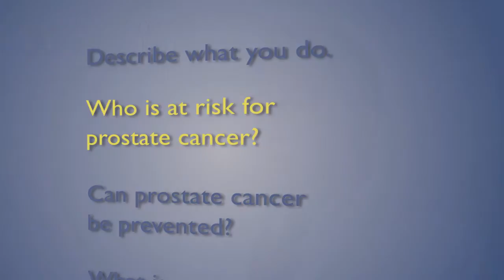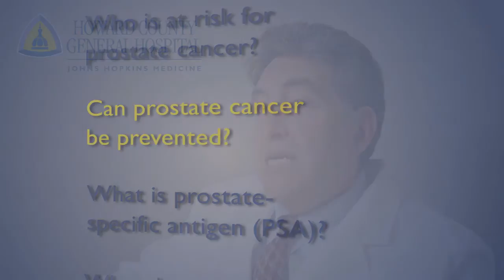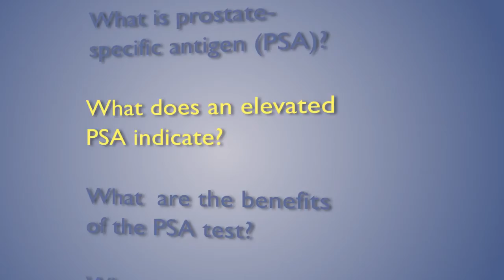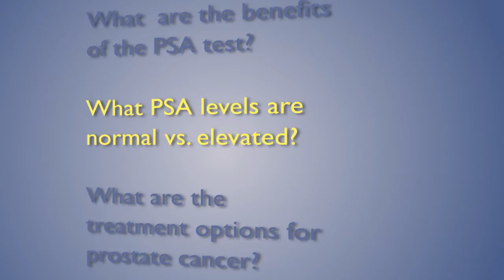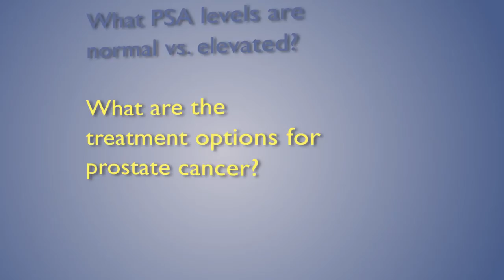Prostate-specific Antigen (PSA) Tests for Prostate Cancer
Marc Applestein, M.D., a Urologist with Central Maryland Urology Associates in Columbia, Maryland, explains what a PSA (Prostate-specific Antigen) test is and how it is used to diagnose prostate cancer in men.

Dr. Applestein has privileges at Howard County General Hospital: A Member of Johns Hopkins Medicine.